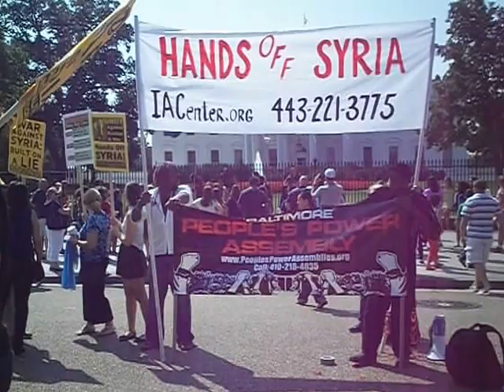Peace rally for Syria White House 8 31 13 Video #2